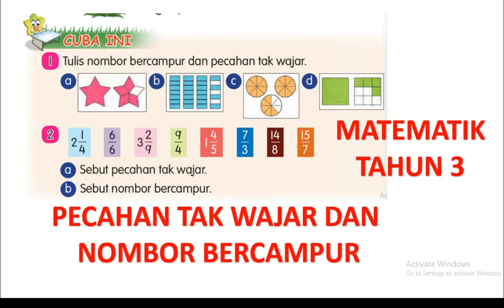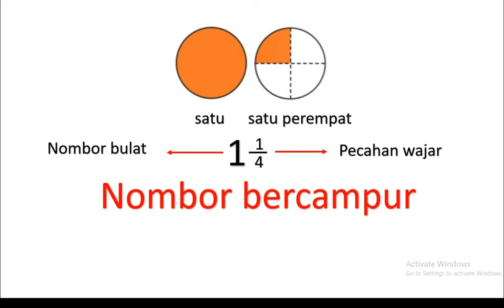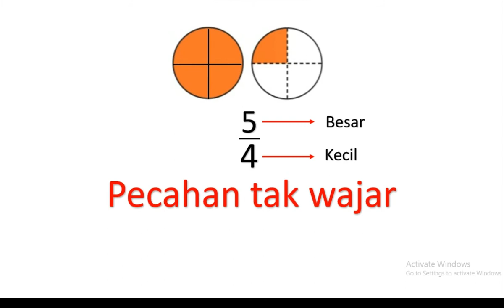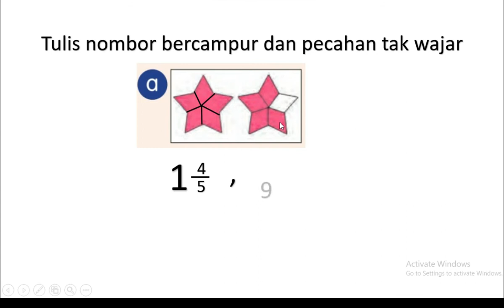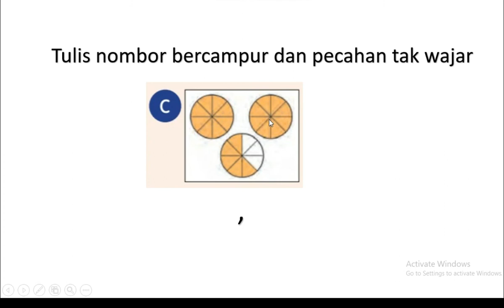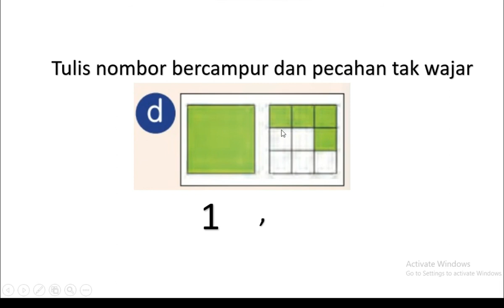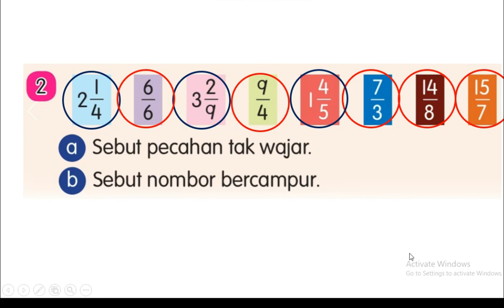NOMBOR BERCAMPUR DAN PECAHAN TAK WAJAR TAHUN 3